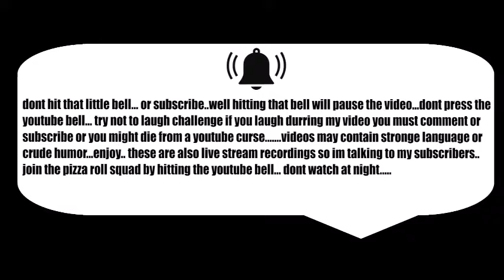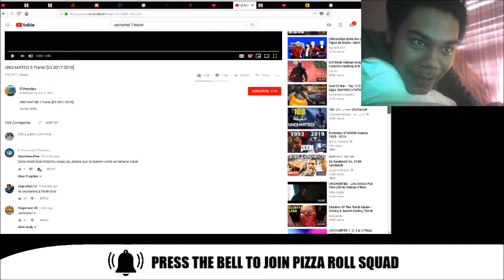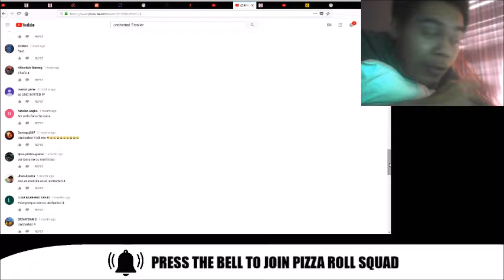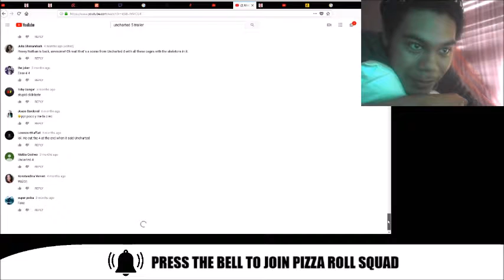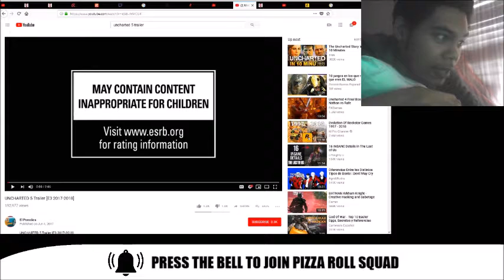UNCHARTED 5 TRAILER!?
UNCHARTED 5 TRAILER REACTION
for the people who got there hopes up...
uncharted 4 trailer is up on playstions youtube uncharted 5 doesnt even have a release date yet. i hope everyone who liked uncharted 1 2 3 4 as well as the spin off has my back with this video. for more uncharted 5 news subscribe and hit the bell i do upload diffrent types of stuff on my channel so dont expect a uncharted channel expect a channel that listens to its subscribers